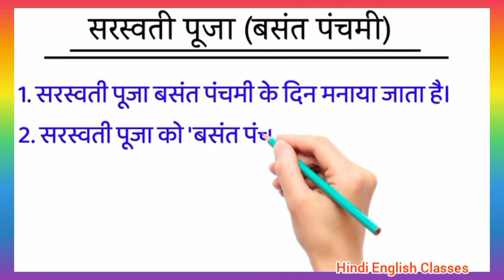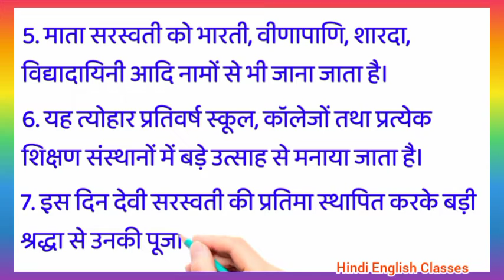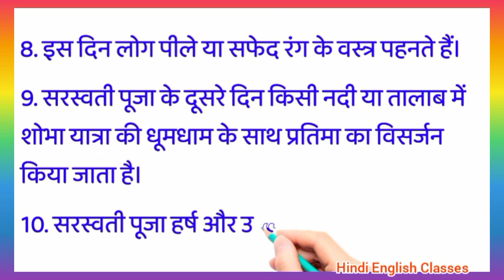सरस्वती पूजा पर 10 लाइन 2022 | Saraswati Puja essay |essay on Basant Panchami |सरस्वती पूजा पर निबंध